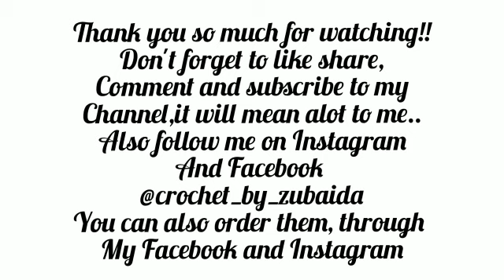HAND MADE CROCHET TRAY POSH | THAL POSH DESIGN, PATTERN | CROCHET BY ZUBAIDA